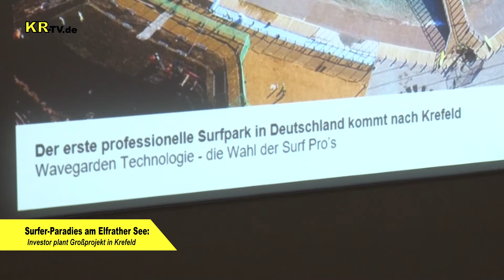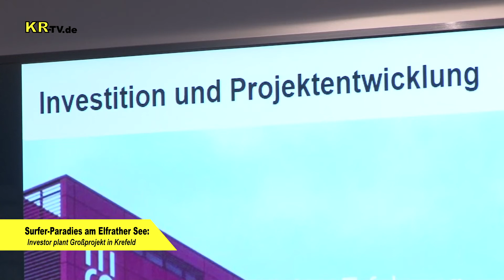KR-TV.de 0469 Surfer-Paradies am Elfrather See - Investor plant Großprojekt in Krefeld